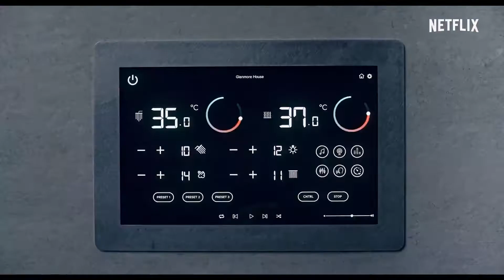HOMBRE VS ABEJA | Tráiler Oficial Subtitulado en Español | (Man Vs Bee)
Nueva serie de Netflix protagonizada por Rowan Atkinson, aka Mr Bean.
Estreno: el 24 de junio.

SINOPSIS:
Rowan Atkinson protagoniza ‘El hombre contra la abeja’, una serie de comedia que hará reír a toda la familia. Un hombre se encuentra en guerra con una abeja mientras vive cuida una lujosa mansión. ¿Quién ganará y qué daño irreparable se hará en el proceso?